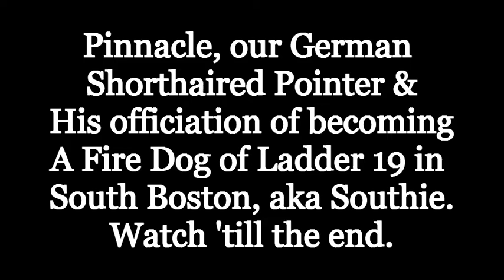Fire Dog Pinnacle.avi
German Shorthaired Pointer Howling with the Fire Truck Siren! Fire Dog Officiation...